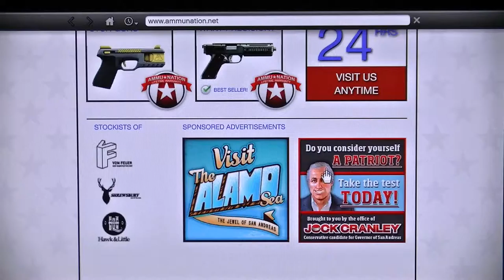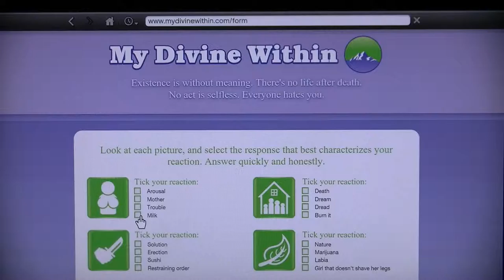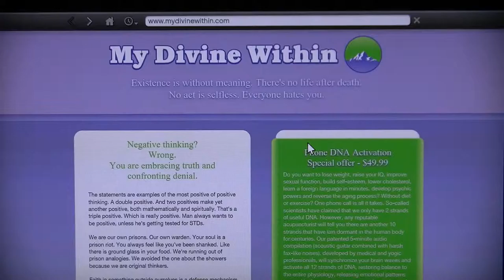Grand theft auto Five part 85